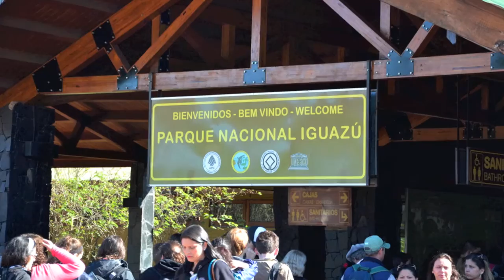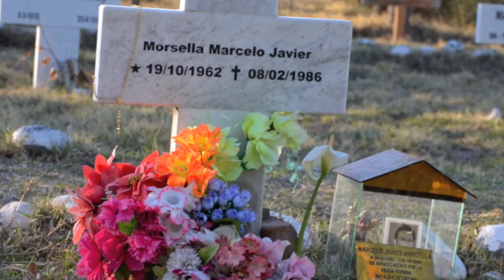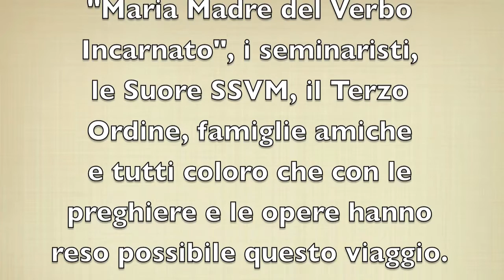Viaggio Argentina 2015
Viaggio in Argentina compiuto da 2 sacerdoti e 9 diaconi e seminaristi del Seminario "San Vitaliano Papa" dell'Istituto del Verbo Incarnato in Italia, per conoscere le origini della nostra Famiglia Religiosa, le Reduzzioni Gesuitiche, ...